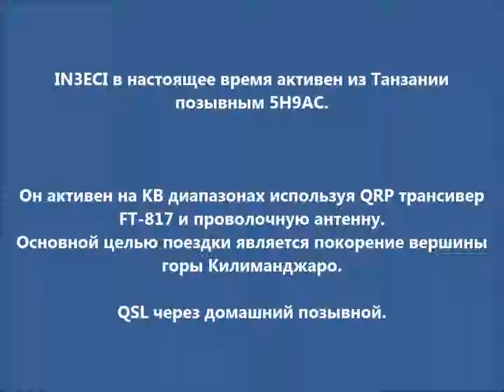5H9AC Танзания. С сайта dxing.at-communication.com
IN3ECI в настоящее время активен из Танзании позывным 5H9AC.